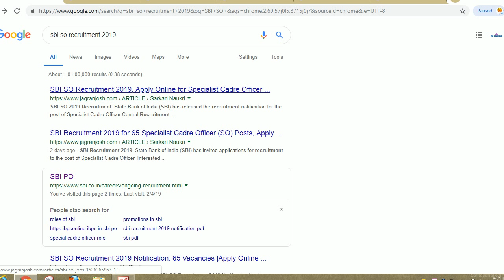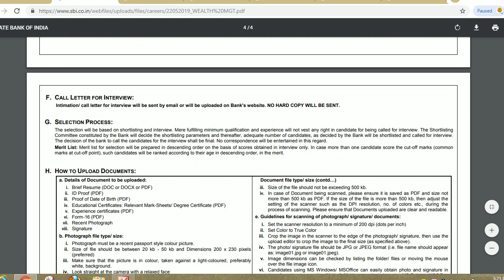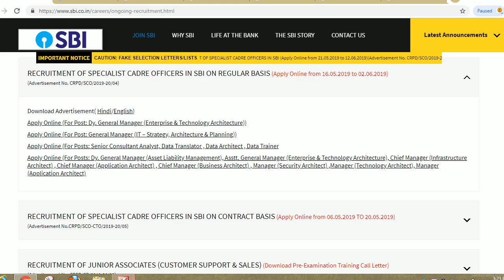SBI SO RECRUITMENT 2019,SBI SO VARIOUS POST 2019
Hello friends

SBI SO 2019 Recruitment: State Bank of India (SBI) has issued recruitment notification for the post of Specialist Cadre Officer on Regular & Contractual Basis. Eligible and Interested candidates can apply online for the posts through the official website on or before 12 June 2019. The direct link for online application is also given below for SBI 644 SO Posts.